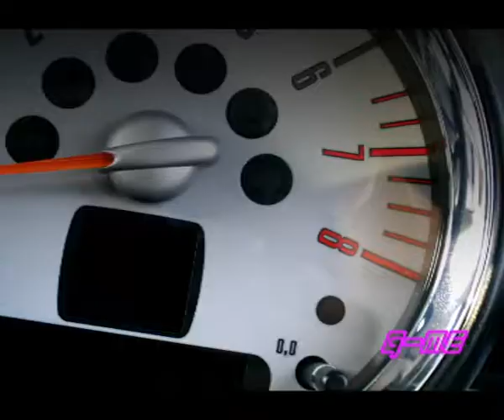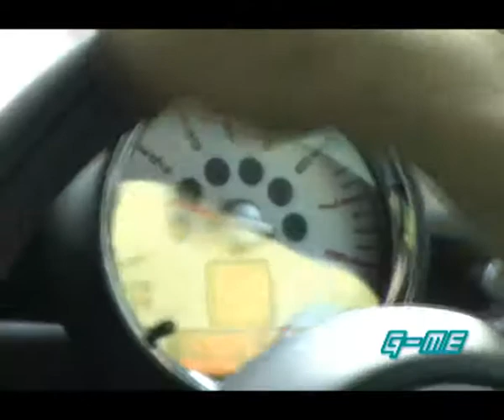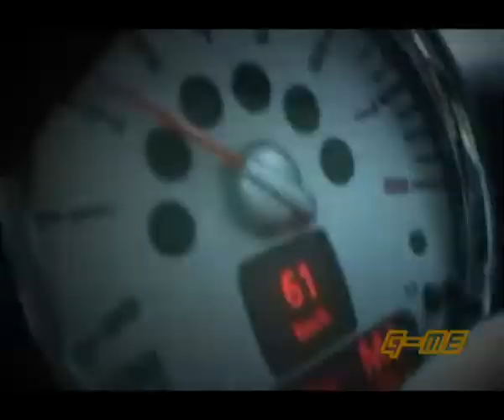09-01 2008 Mini Cooper S 2008 Mini Cooper S